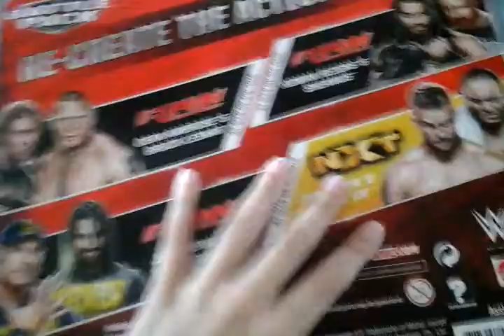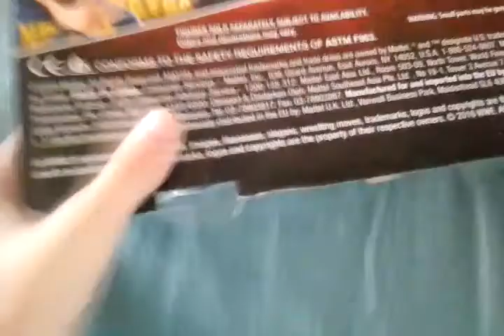Battle Pack Roman Reigns y Sheamus